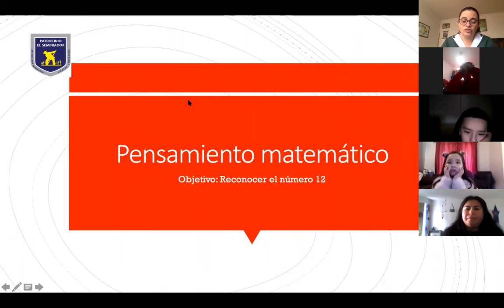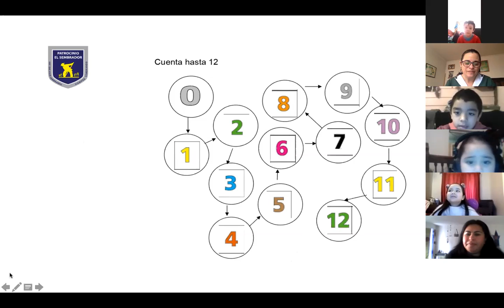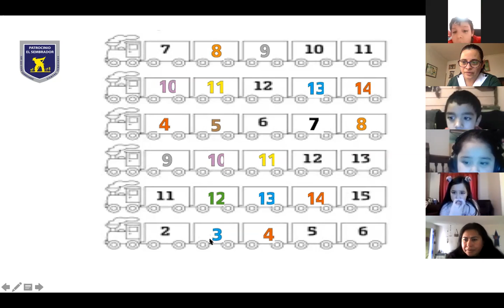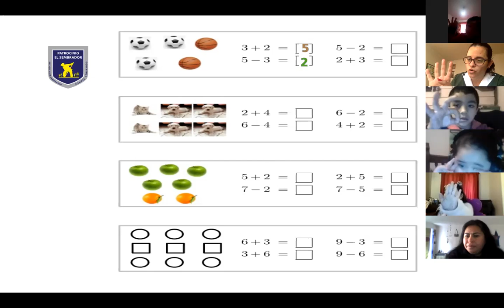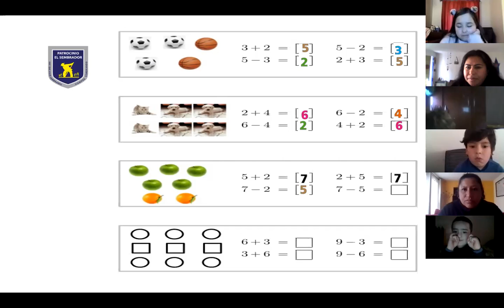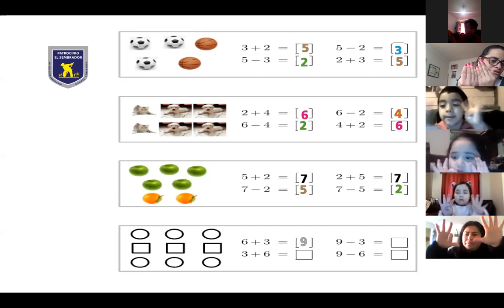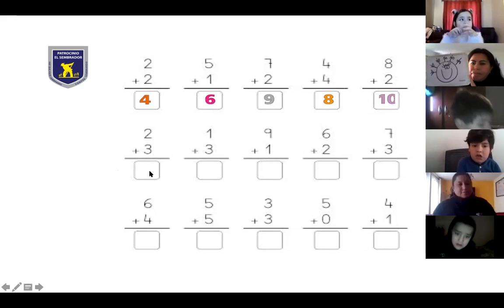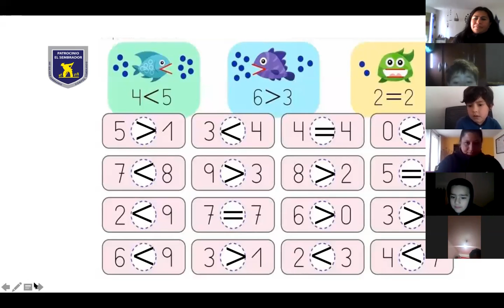Pensamiento Matemático - Grupo "2", 18/08/2020